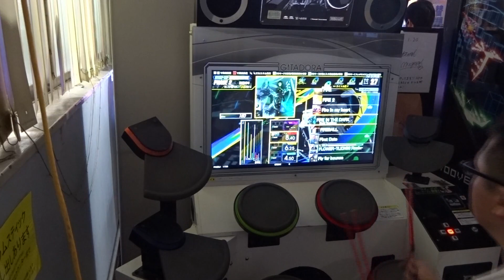FIRE IN THE DARK LV,8,40【MAX寸前!!FULL COMBO!!ですがｗ】ドキドキしながらやりましたが・・・結局グレ出ましたｗ KAZUSIDO 動画 ８３５